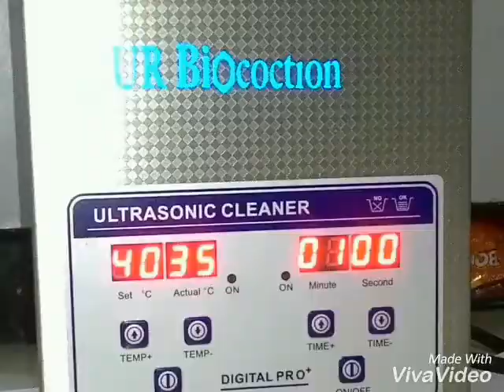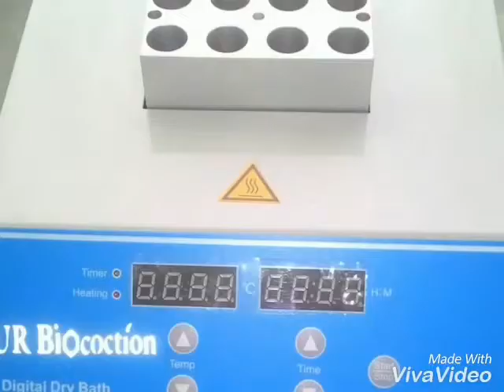Laboratory Instrument company in India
Laboratory , Instruments,  Scientific Instruments